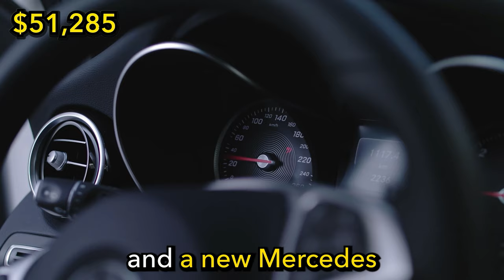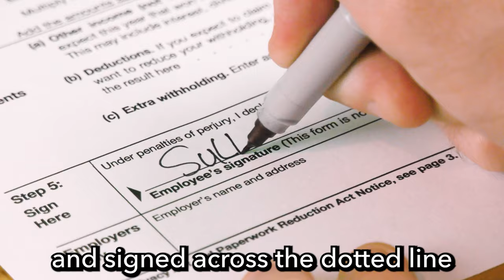The Tax Write-Off Song - Sully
Now streaming wherever you get your music!